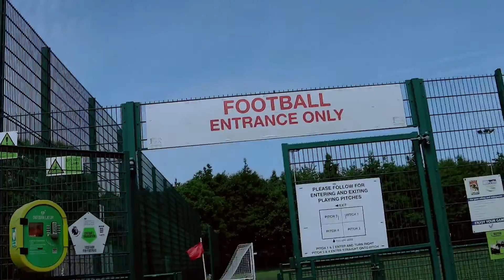THEF2: F2ACADEMY FOOTBALL